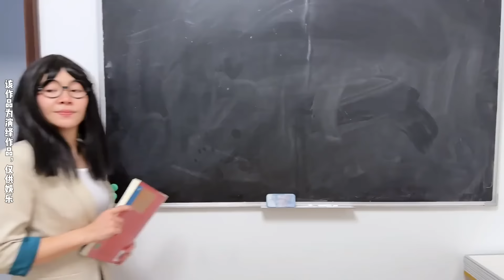假牛牛已经潜入，呱呱们该怎么办？ 我是林呱呱【硬核妈妈丽洁】